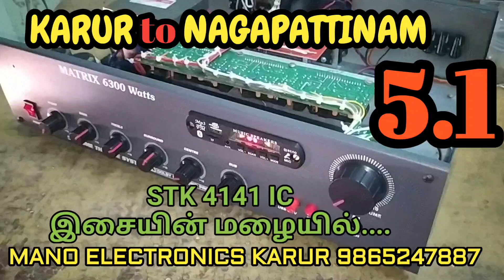5.1 home theatre system # stk 4141